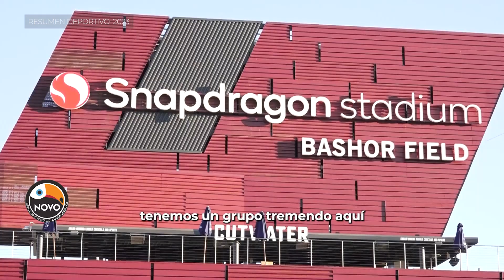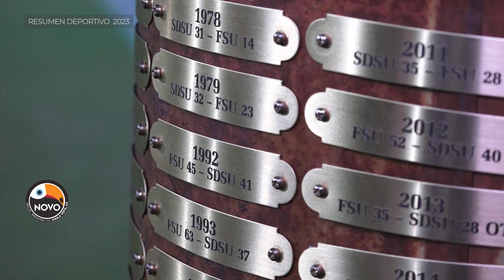Resumen Deportivo KSDY 2023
Padel, Lacrosse, Wave Fc, San Diego Fc, Aztecs, Surf Pro.
Deportes es traído por Novo Brazil.

KSDYDeportes